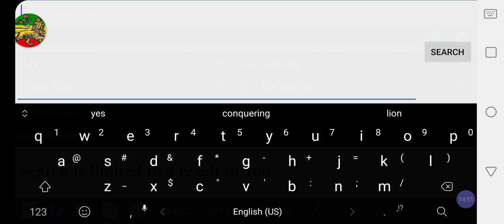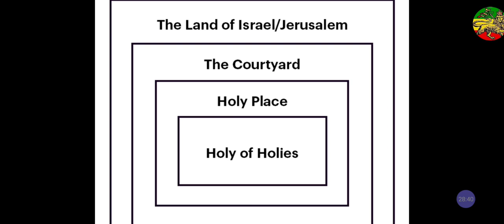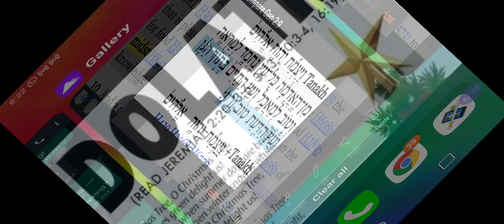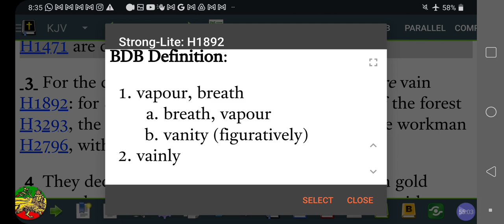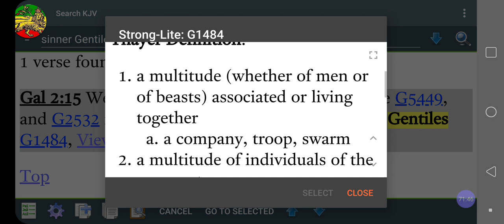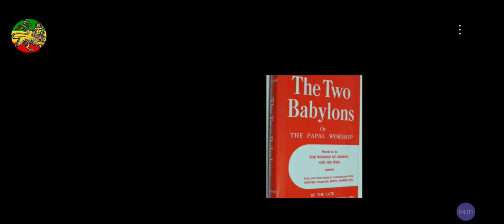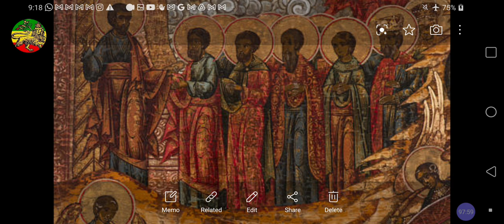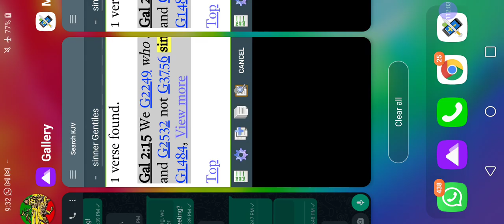The Two Trees🎄🎄Eden To Babylon : Christmas Tree Knowledge Of Good & Evil❓@RastafariJews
Facebook.com/EthiopianWorldNET
Twitter.com/rastafariground
Twitter.com/lojsociety

Category

Nonprofits & Activism

License

(reuse allowed)